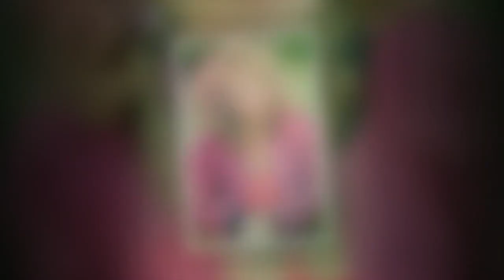Keeping Up Appearances cast now divorce, tragedy and EastEnders fame